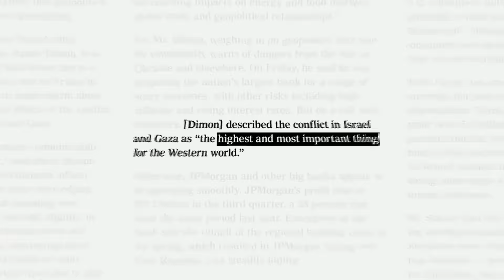JP Morgan Chief Jamie Dimon on the Dire State of the Global Economy | DealBook Summit 2023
Jamie Dimon’s leadership of JPMorgan Chase has often brought a sense of stability to roiling financial markets. But when he looks at the conflicts in Gaza, Ukraine and elsewhere, combined with inflation and rising interest rates at home, he sees ominous warning signs.

This interview was with Andrew Ross Sorkin of The New York Times at the annual DealBook Summit, recorded live in front of an audience at Jazz at Lincoln Center. Read more about highlights from the day